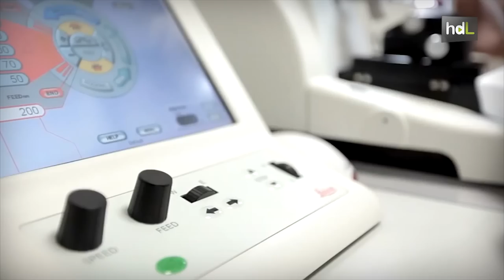HDL José Becerra, investigación en biomedicina para la regeneración con células madre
Licenciado por la Universidad de Granada, es catedrático de la de Málaga, en la que ha sido decano de la Facultad de Ciencias. Desde 1994, José Becerra es director del Departamento de Biología Celular, Genética y Fisiología de la Universidad de Málaga. Es uno de los científicos que ha visto nacer y ha impulsado la investigación con células madre en nuestro país. La regeneración celular está en el centro de sus investigaciones. Desde marzo de 2014, dirige además Bionand, el Centro Andaluz de Nanomedicina y Biotecnología, ubicado en el PTA de Málaga.